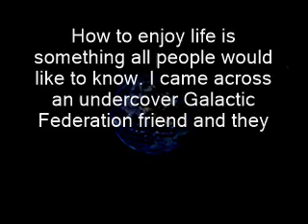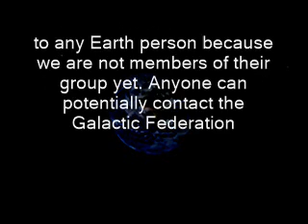How To Enjoy Life Undercover Confederation Advice Part 11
The Real Galactic Federation does not channel and they do not give any high level intel to any Earth person because we are not members of their group yet. Anyone can potentially contact the Galactic Federation including you for more information please see the youtube channel

and books by Lucus Louize on amazon.com.

For information about the brothers and sisters of the Alliance which is a separate group to the Confederation please see the website the TerraKor files.

(Permission to post the link was granted by Bob Renaud through ppersonal communication on the TerraKor guestbook 4-2018.)